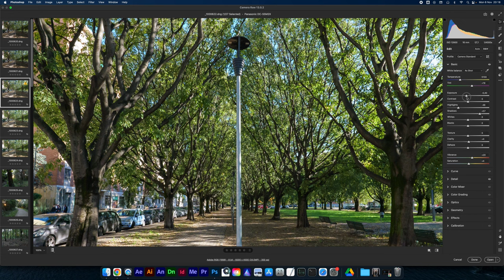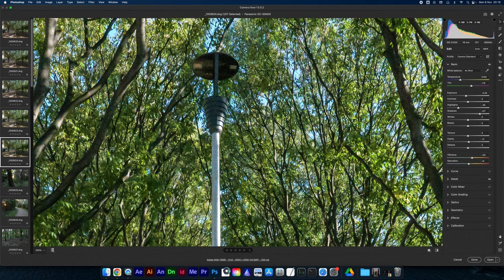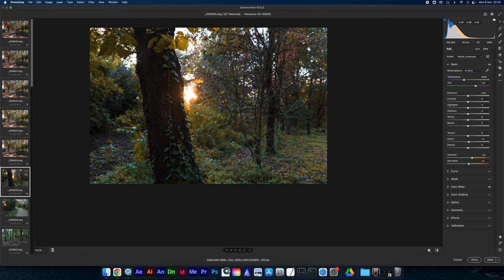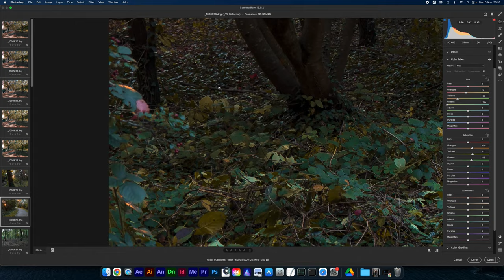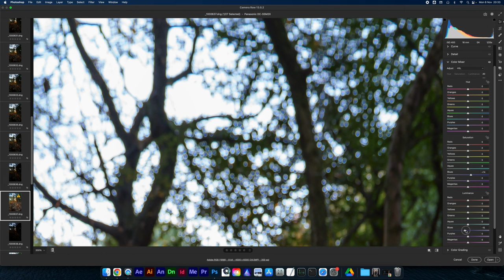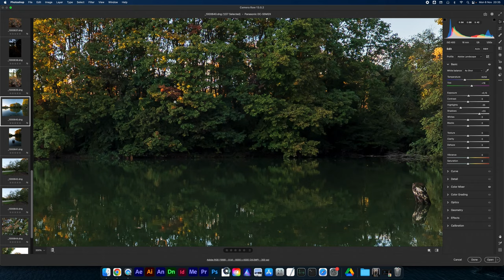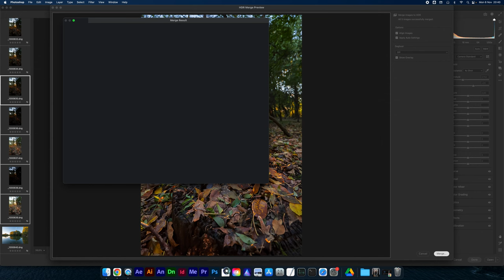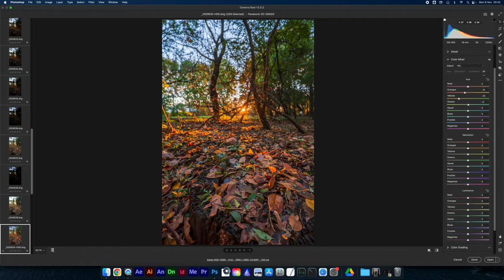Una VIDEOCAMERA che fa FOTO di ALTA QUALITÀ Foto autunno Leica Lumix S5iiX è meglio di iPhone 15 Pro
Esplora con me l'incredibile potenziale della Leica Lumix S5iiX come strumento ibrido per la videografia e la fotografia. In questo entusiasmante viaggio attraverso l'autunno, ti mostro le meraviglie della stagione catturate attraverso gli occhi di questa eccezionale videocamera.

Dal cuore della natura, le immagini catturate con la Lumix S5iiX raccontano la storia avvolgente dell'autunno, dai colori caldi delle foglie cadenti alle scene mozzafiato della natura che si prepara all'inverno. Ma il vero focus è la versatilità di questa macchina: non solo un'eccellente videocamera, ma anche una potente fotocamera in grado di competere con successo con i dispositivi dedicati.

Attraverso un test audace degli ISO elevati, metto alla prova la Lumix S5iiX, dimostrando la sua notevole tolleranza al rumore e la capacità di mantenere una qualità straordinaria anche in condizioni di scarsa illuminazione. Approfondisco ulteriormente il potenziale del formato RAW attraverso una post-produzione dettagliata, evidenziando la robustezza di questa soluzione di imaging.

Confronto diretto con l'iPhone 15 Pro, sottolineo le caratteristiche distintive della Lumix S5iiX, affermando con sicurezza che, in questo confronto, la videocamera professionale offre una qualità fotografica che si distingue nettamente. Un'immersione totale nella bellezza dell'autunno attraverso gli occhi di una potente videocamera che trasforma ogni scatto in un'opera d'arte. 🍁📷✨

Esploriamo insieme le potenzialità straordinarie della Panasonic Lumix S5iiX, una vera e propria macchina ibrida che si distingue nella fotografia e nella videografia di alta qualità. In questo viaggio attraverso l'autunno, la Lumix S5iiX si rivela come una compagna affidabile, catturando la ricca tavolozza di colori della stagione con una nitidezza e una profondità sorprendenti.

Questa recensione dettagliata della Lumix S5iiX fornisce una panoramica completa delle sue capacità, dalla gestione degli ISO elevati alla resistenza del formato RAW alle elaborazioni post-produzione. Approfondendo il confronto con l'iPhone 15 Pro, dimostro chiaramente che la Lumix S5iiX è più di una semplice videocamera e che, quando si tratta di fare foto, offre prestazioni che superano le aspettative.

Affronto il mito della paura del cambiamento, evidenziando come abbracciare nuove tecnologie e strumenti di imaging possa arricchire notevolmente la tua esperienza creativa. La Lumix S5iiX non è solo una fotocamera di fascia alta, ma una compagna fidata che si adatta a tutte le sfaccettature della tua vita creativa.

Un esplorare di nuovi orizzonti fotografici in cui la Lumix S5iiX si rivela un partner eccezionale, trasformando la paura del cambiamento in un'opportunità per catturare la bellezza dell'autunno con uno sguardo completamente nuovo. 🍂📸✨

Le mirrorless di Lumix con lenti Leica incarnano l'eccellenza dell'ingegneria fotografica, offrendo un connubio tra tecnologia avanzata e ottica di altissima qualità. La partnership tra Panasonic e Leica ha dato vita a sistemi di imaging che spingono i confini della creatività fotografica.

Le lenti Leica, rinomate per la loro precisione e nitidezza, conferiscono alle mirrorless Lumix una capacità straordinaria di catturare dettagli sorprendenti e colori vibranti. Questa combinazione offre non solo un'esperienza visiva impeccabile ma apre anche nuove possibilità artistiche per fotografi e videomaker.

Il design compatto e leggero delle mirrorless Lumix rende questi sistemi ideali per chiunque cerchi versatilità senza compromettere la qualità.